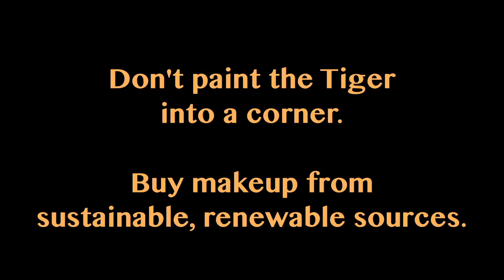Earth Day: Tammy The Tiger Is Against Deforestation | Lauren Francesca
Earth Day: Tammy the Tiger is against Palm Oil & Deforestation
While posing for a "steamy endangered animal charity calendar", Tammy the Tiger gets more then she bargained for when the photographer wants her to wear a makeup brand that is destroying her forest!

Add and um Follow PLEASE :)

Tammy the Tiger: Lauren Francesca
Photographer: Joe Whelski

An Alain Aguilar & Joe Whelski Production

Tiger Outfit Created by:
Daniella Landelius

AD/Sound: Colt Morton

SAVE TIGERS NOW:
Send me Fan Mail Letters pictures and cool stuff for me to open in my videos! I open everything you all send me!
Lauren Francesca
155 W washington Blvd #417
Los Angeles CA 90015 fan mail
Lauren francesca
155 w washington blvd #417